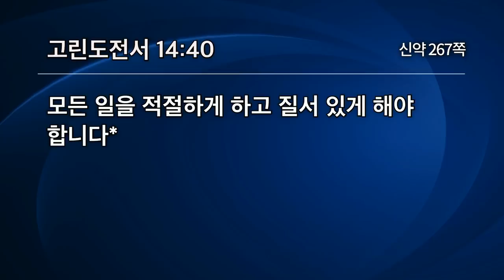[선한목자교회] 주일설교 2020년 08월 16일 | 성령의 역사, 절제가 필요하다 - 유기성 목사 [고린도전서 14:26-40]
성령의 역사, 절제가 필요하다 - 유기성 목사 [고린도전서 14:26-40]